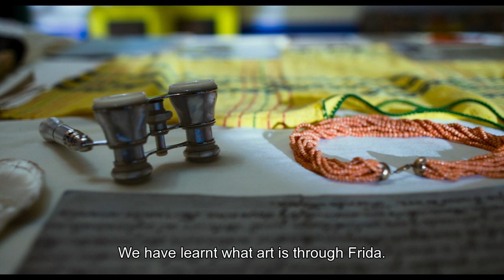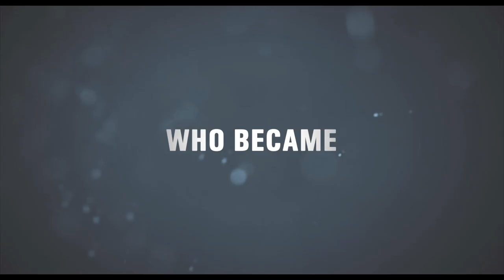Frida: Viva La Vida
GREAT ART ON SCREEN
Frida - Viva La Vida is a cinematic documentary event film that highlights the two sides of Frida Kahlo’s spirit: a revolutionary pioneering artist of contemporary feminism, and on the other, a human being tormented by agony and love.

With Asia Argento as narrator, the two faces of the artist will be revealed, by pursuing a common thread consisting of Frida’s own words: letters, diaries and private confessions. The documentary film event will alternate interviews with historical documents, captivating reconstructions and Frida Kahlo’s own paintings, kept in some of the most amazing museums in Mexico.

Great Art on Screen is a series of event documentaries featuring an in-depth look at the most extraordinary and groundbreaking art masters of their time.